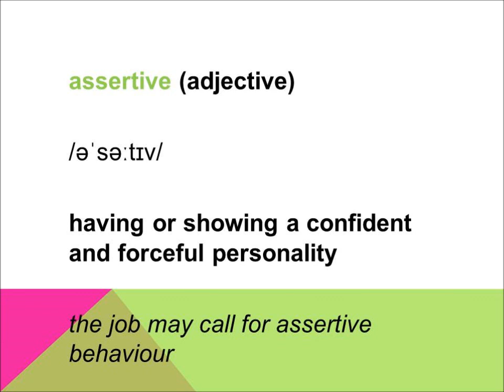assertive - WORD OF THE DAY